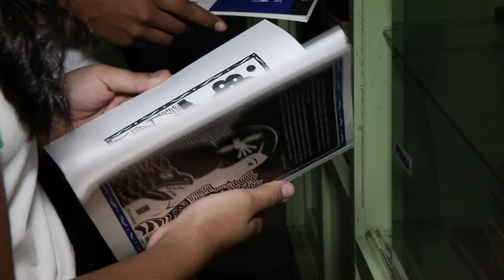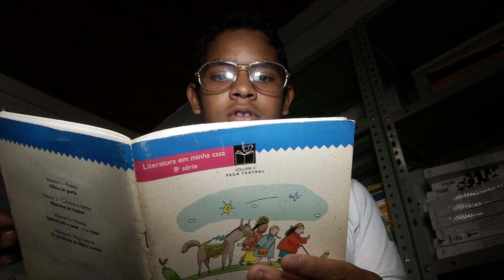NOSSA SENHORA DA PAZ